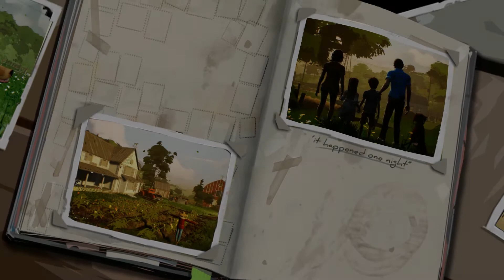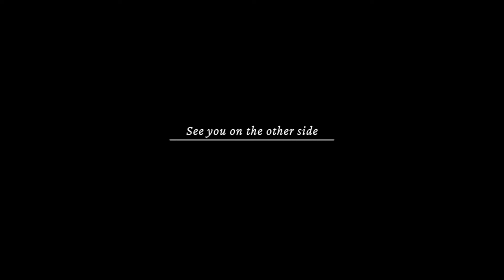Where the Heart Is, the Experience of a Lifetime, Comes to PlayStation 4 Winter 2020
a surreal narrative journey through one man's past where he will reevaluate a lifetime of important decisions, seeks greener pastures on PlayStation 4 in Winter 2020.

Directed and conceived by Armature Studio co-founder Todd Keller (lead artist for Metroid Prime), Where the Heart Is emerges from an all-star team of veteran developers, including Beth Foster (senior artist for Metroid Prime) and Scott Eaton (art manager for God of War).

On the kind of fateful stormy night that changes a man’s destiny, an enormous sinkhole opens in the middle of Whit Anderson’s farm. As thunder rumbles and rain lashes the Andersons, Casey—their curious Golden Retriever—ventures too close to the gaping maw and tumbles in. Desperate to save Casey, Whit descends into the darkness, but emerges in a realm beyond his imagining.

In this strange world, constantly shifting like the stops and starts of a dream, Whit bears witness to the story of his life and gains the power to change it.